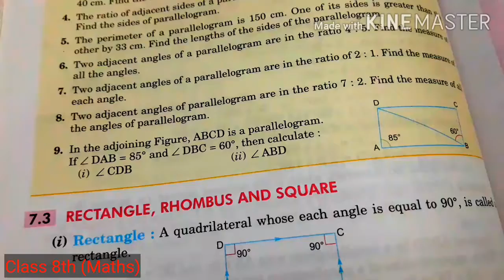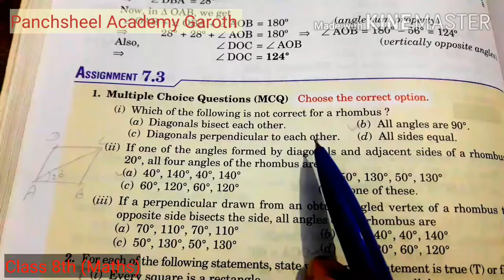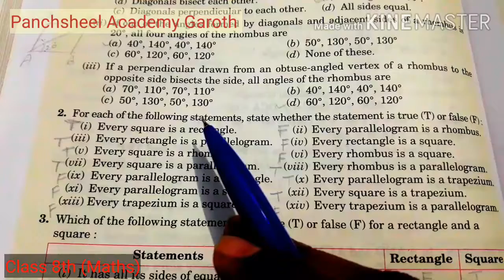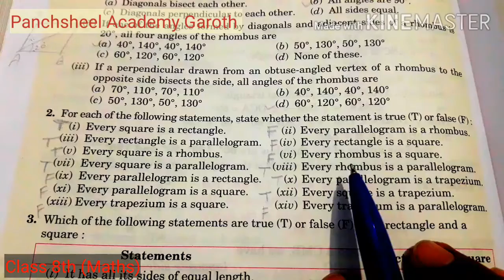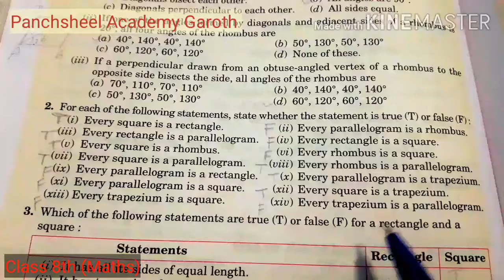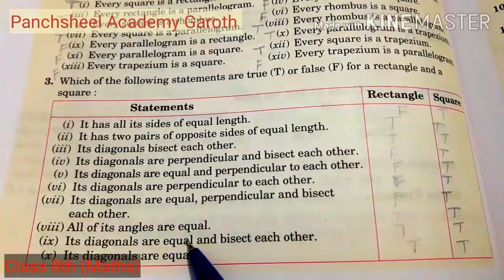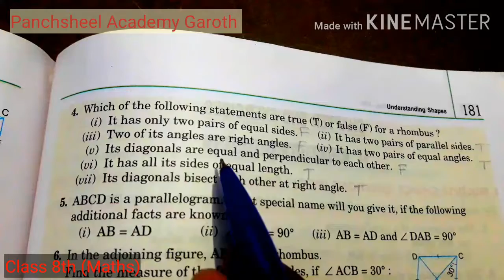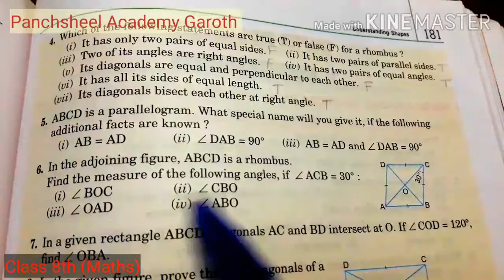Class 8th (Maths),Ex.7.2 Q9 , & Ex.7.3 Q1 to Q4, Q6